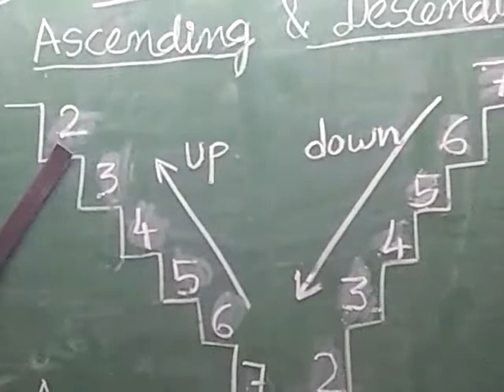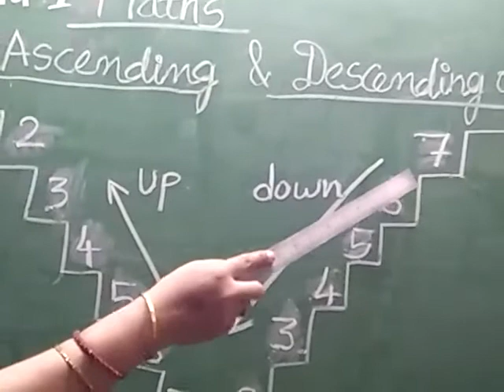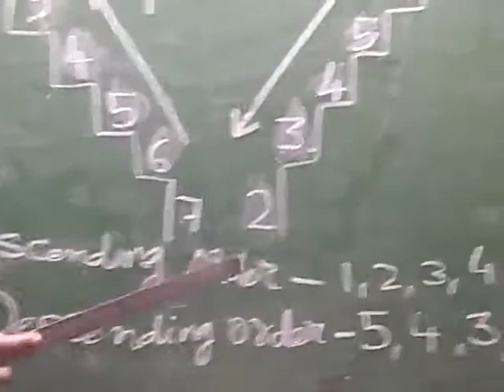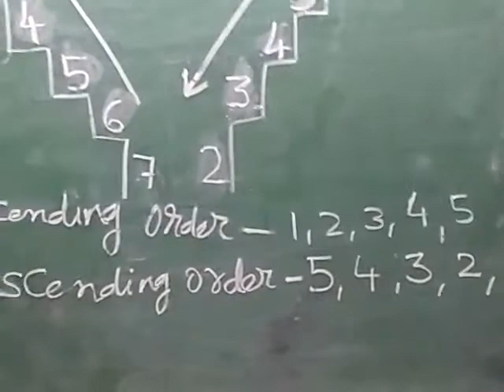Std 1 Maths/29-6-20